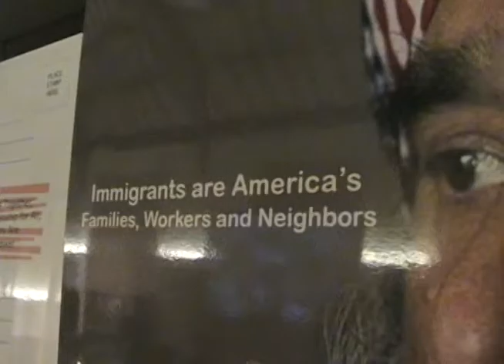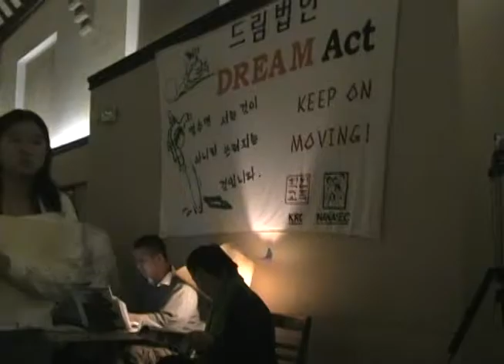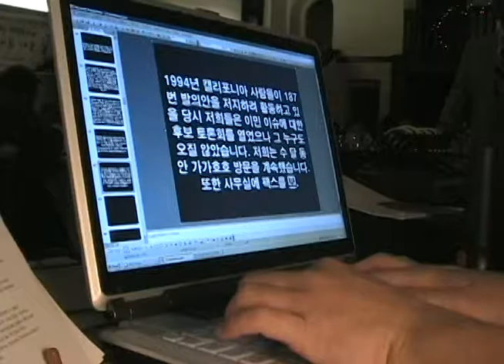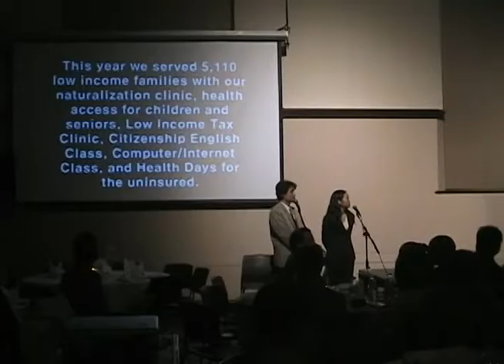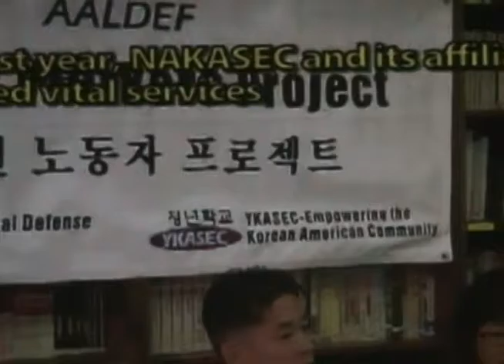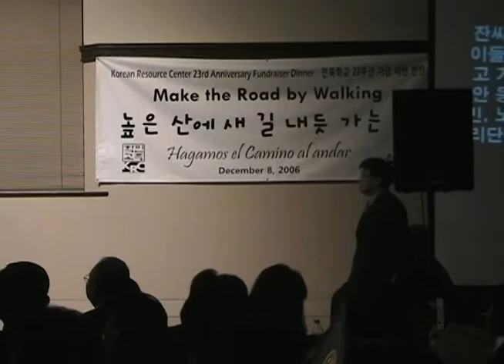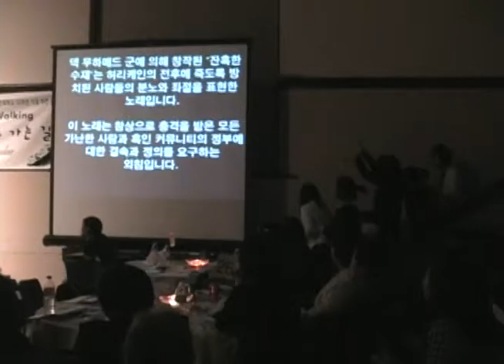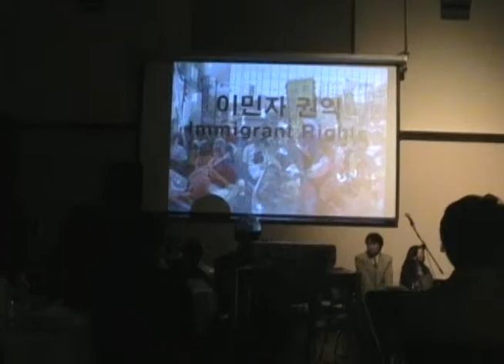2006-12-06 KRC Fundraising Banquet 06-51